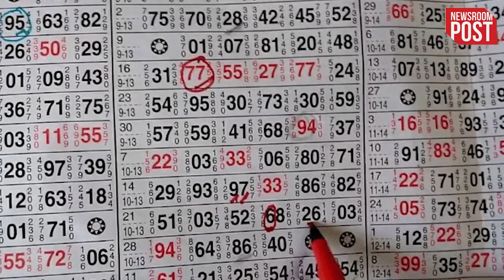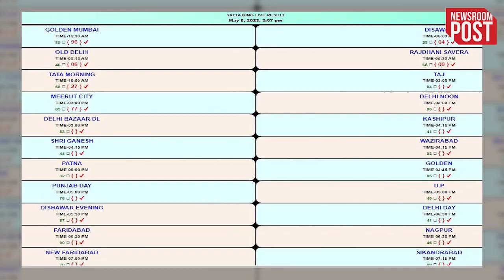Satta King Result 2023 | इन नंबर वालों पर सट्टा किंग ने कर दी पैसों की बरसात, 8 मई के विनिंग नंबर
Satta King Result 2023 | This world runs on money, here everyone wants to earn happiness, respect and fame by earning money. But only a few percent of the people in the world know the technique of becoming immortal. Being rich is not difficult, but it is not easy either. For this you may have to work hard day and night. Then somewhere you can become a millionaire or a millionaire. But in this news, we are going to tell you that trick, with the help of which you too can earn lakhs or crores of rupees in a blink of an eye. Yes, with the help of this trick, you can buy every happiness for your family by earning money.

satta king result April 2023